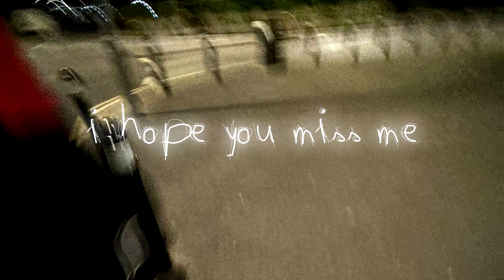crhy - i hope you miss me (audio)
“i hope you miss me” Lyrics:

I caught you talkin' to him again
After I told you he was bad news
I don't wanna deal with this again
So I'mma just let you be

Cause I don't wanna step on his toes again
It's clear that he treats you better than me
I used to think we were meant to be
But you're looking for a piece of him in me
(Hee-hee)
When it's all said and done, I hope you miss me
I hope you think about me when you're kissing
Every memory we made, I hope it haunts you
Cause when you crawl back I won't be there
Just know I feel better off without you
I realize not everything's about you
A part of me hopes karma takes its course
Cause for a while I felt lost without you

You didn't even try to keep it a secret
You were doing it in plain sight
I knew your touch was going cold
Oh, how did I stay blind?
It's cause my love was real for you, I swear
You didn't realize until I was gone
Now I'mma find where I really belong
Confide in someone else's arm
While you play around with him like you did to me
He can't say I didn't warn him
But now I'm moving on, I don't want to be involved